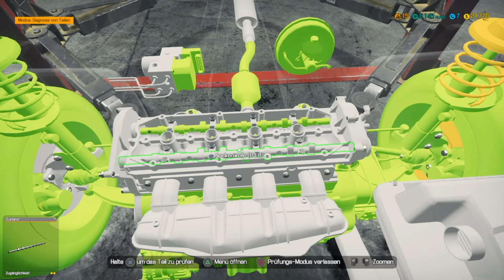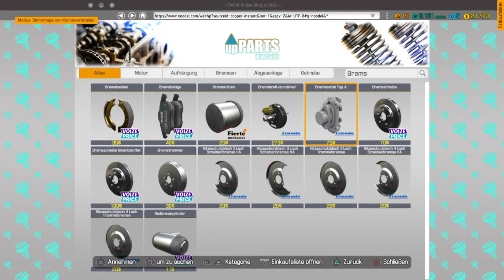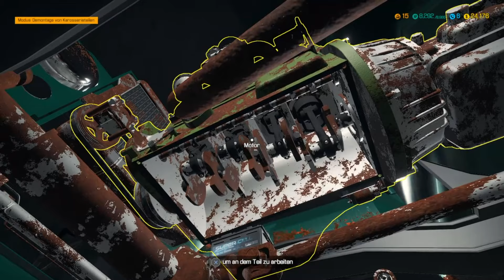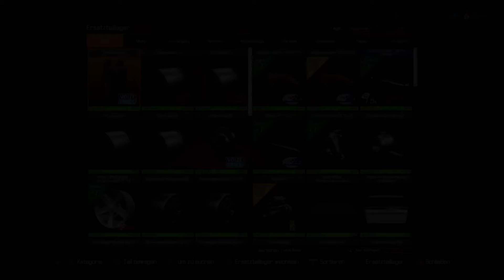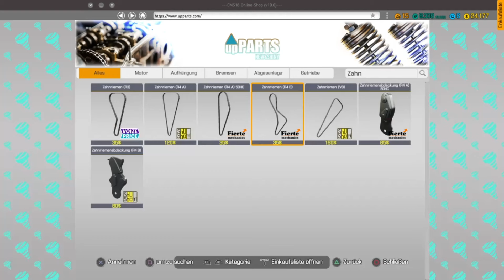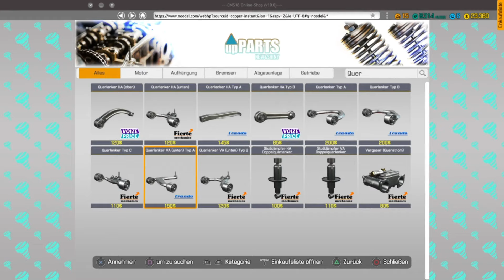Let´s Play Car Mechanic Simulator | Autowerkstatt Simulator #13 PS4 deutsch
Hallo Leute,

Freue mich auf Kommentare und konstruktive Kritik!

Über ein kostenloses Abo freue ich mich ebenfalls!

Ich versuche jeden bzw. jeden zweiten Tag eine Folge hochzuladen.

Aktuell lade ich jeden Tag um 12 Uhr eine Folge hoch.

Titel: Car Mechanic Simulator
Genre: Simulation
Entwickler: Red Dot Games
Publisher: PlayWay S.A.